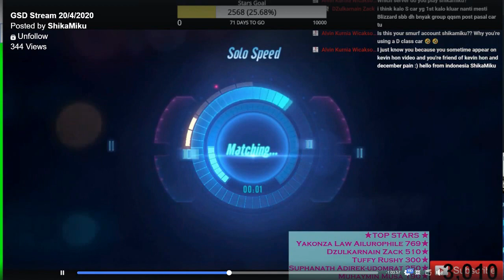Up To Nova Rank using White Phantom & Newbie's Ride 【Garena Speed Drifters】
this is taken from yesterday's (20/4/2020) facebook stream.